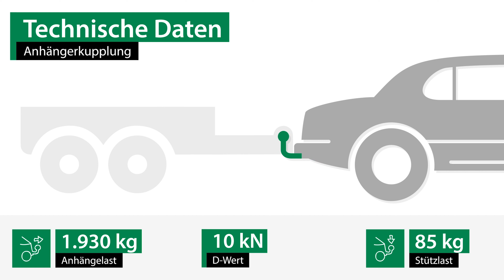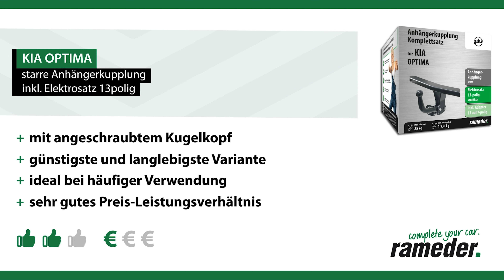Anhängerkupplung abnehmbar KIA OPTIMA | Komplettsatz + Montage von Rameder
►Anhängerkupplung + Elektrosatz + Montage | |

Einbau, Montage und Produktvorstellung einer universal Anhängerkupplung inkl. E-Satz für den . Die vorgestellte AHK abnehmbar von ist bei Rameder erhältlich: . Das Nachrüsten der Anhängevorrichtung kann optional in einem unserer bundesweit verteilten Montagepoints von uns übernommen werden

Warum sollte ich meine Anhängerkupplung für den bei Rameder kaufen?
+Bestpreis-Garantie
+Maximaler Kundenservice

Ist die Anhängerkupplung von die richtige für meinen von ?